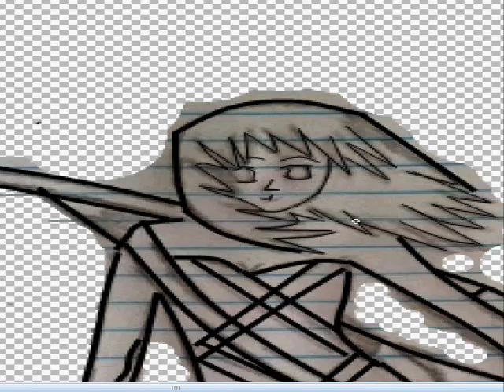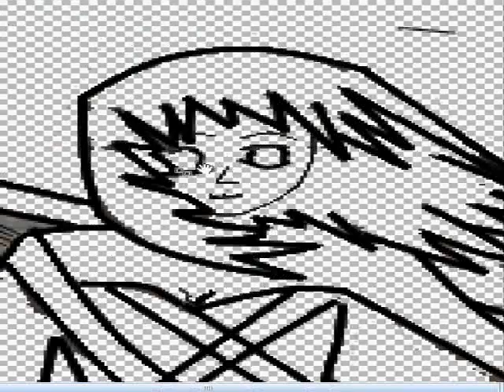Mabinogi Speed Paint - Len